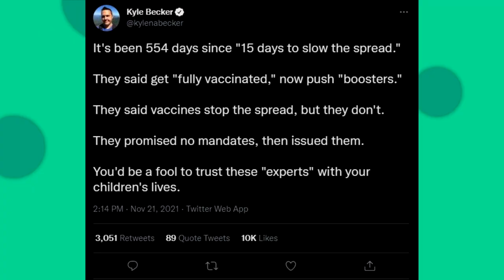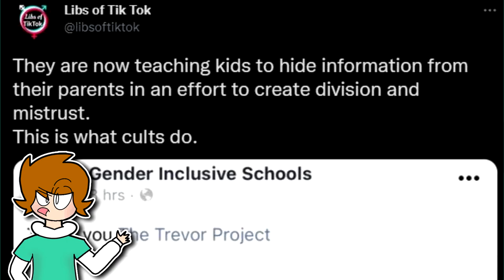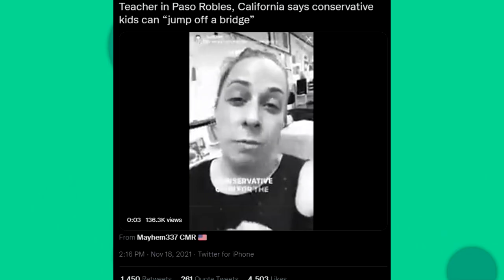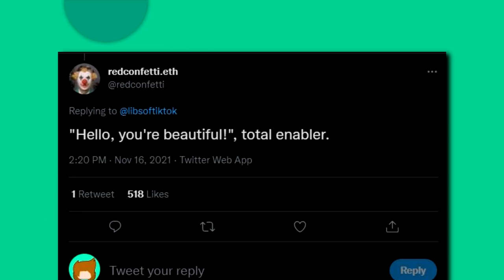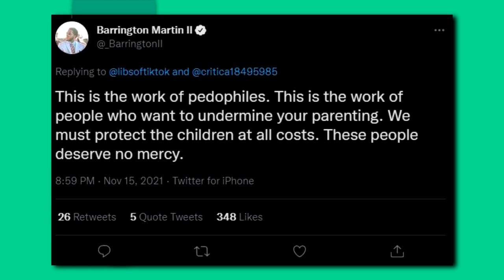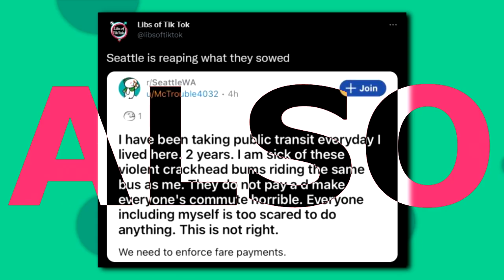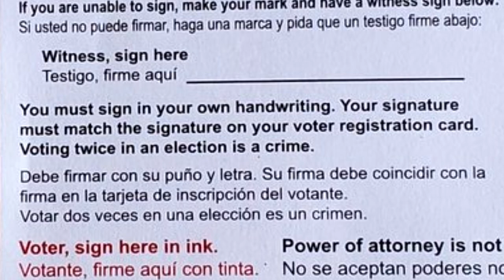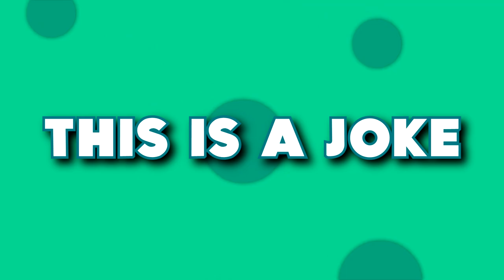Exposing "The Libs of TikTok"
Kramer thinks that a simple penalty stroke may have driven his golf partner, Steve Gennison, to murder a dry cleaner. Jerry is stunned to learn that his girlfriend not only went out with but was dumped by Newman. George thinks Elaine gave his girlfriend an incorrect thank you when it was actually George who paid for Elaine's lunch. Elaine flirts with a stationary store employee and thinks that she may have sent him the wrong message.